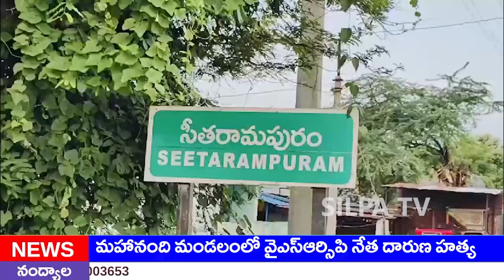మహానంది మండలంలో వైఎస్ఆర్సిపి నేత దారుణ హత్య